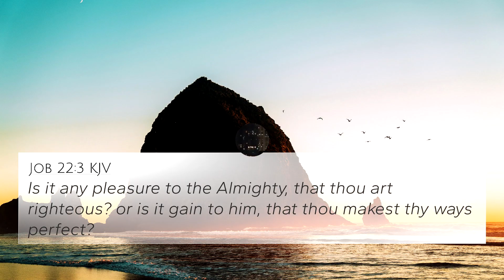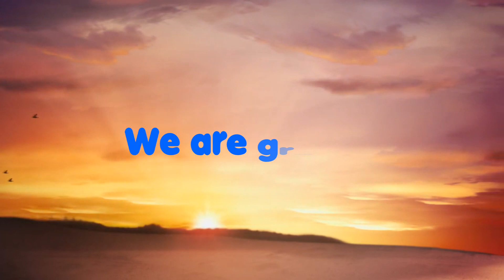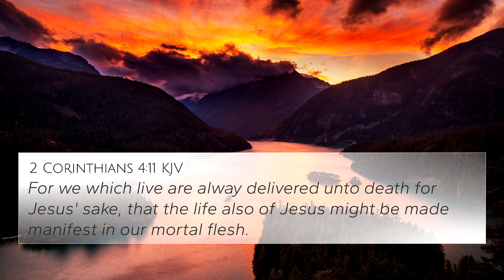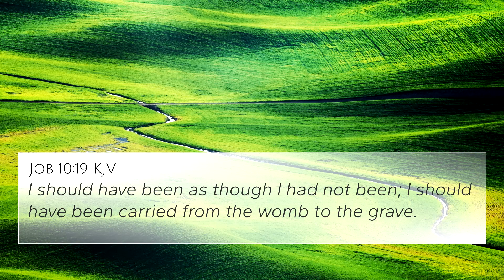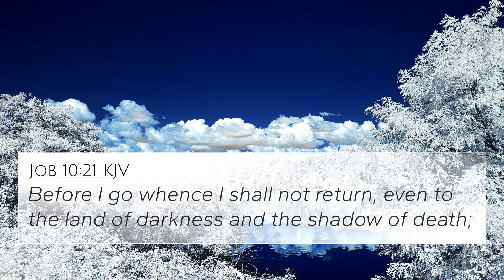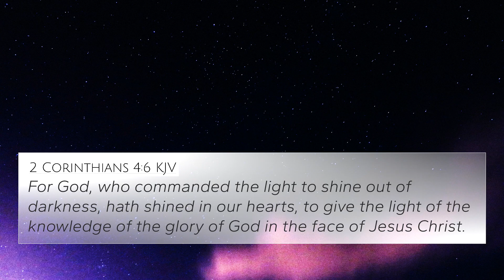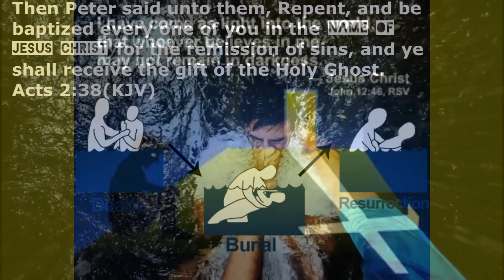Land of darkness, only one way out.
Land of darkness only way out, the video.

YouTube Intro & Outro Music: Ugonna Onyekwe Passage 11/26/24.
New York City Streets SFX 12/12/23.
Sunrise clouds birds 2024 2/5/24.